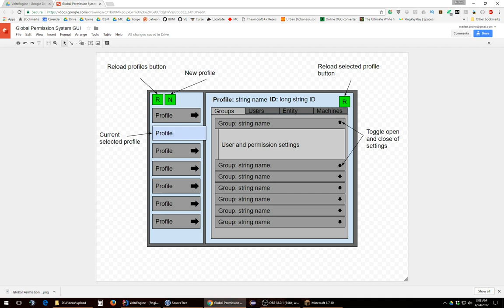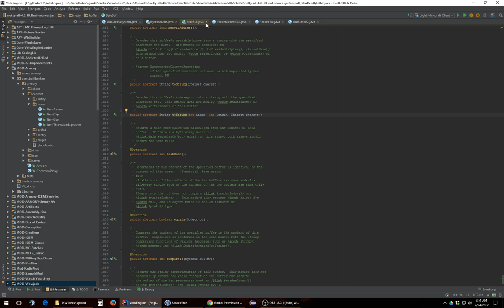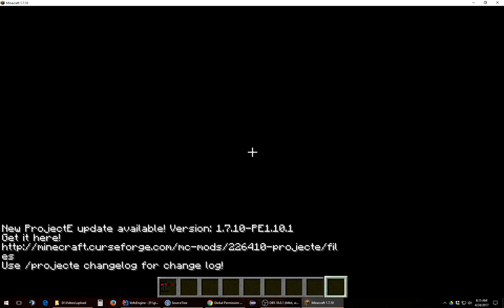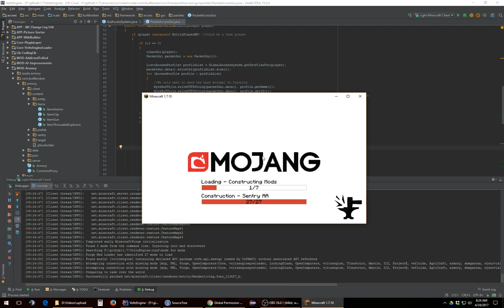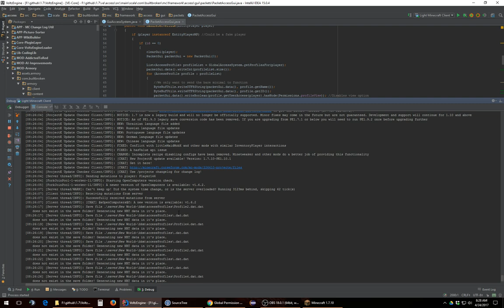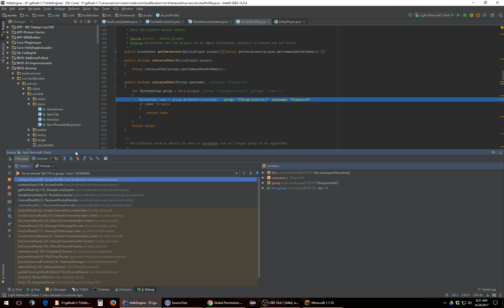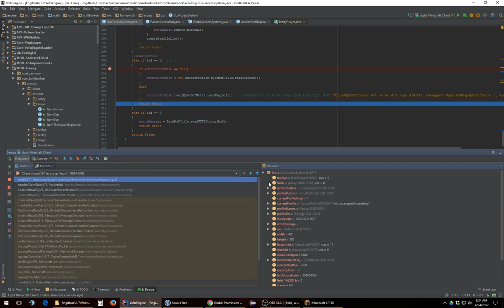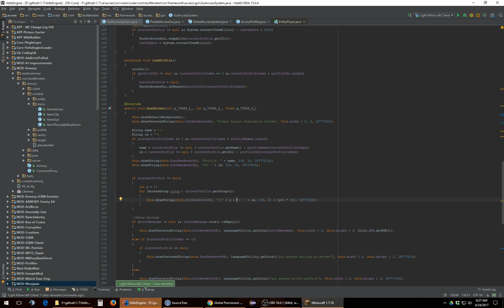Dev work #90 - Access GUI server to client sync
In this video we work on the access GUI more getting it setup to switch profiles and sync data.